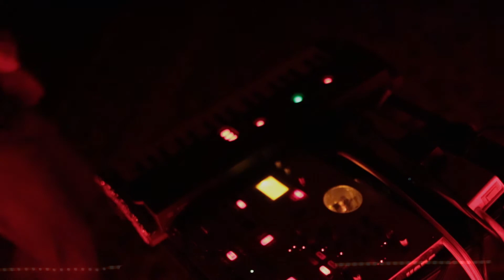Dead Hands - Cristales Espaciales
Producción de videos musicales en vivo desde la escena de música independiente de Puerto Rico y el mundo.